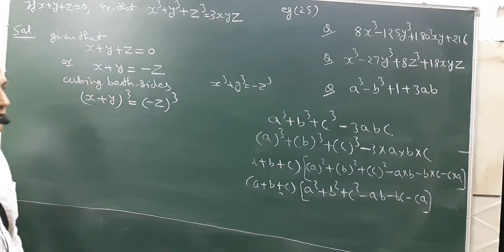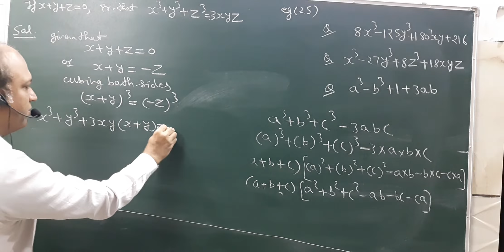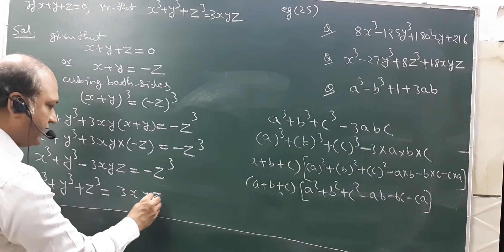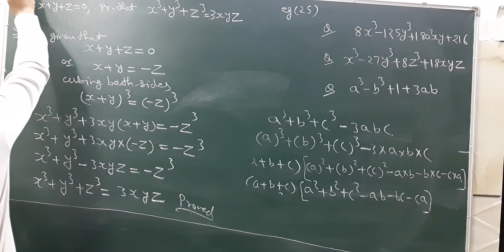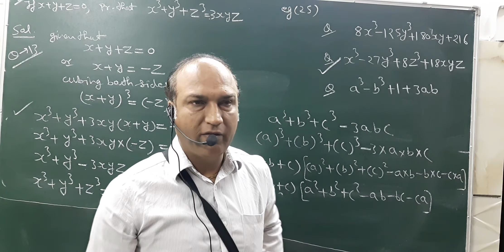Cl.9th 26.4.20.ex2.5 ques.11,12,13 continues.part2